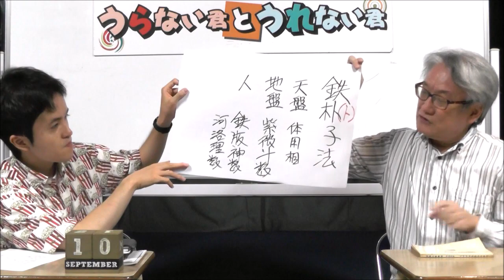占い好き必見！マニアック占い話！（後編）「紫微斗数について」【うらない君とうれない君】